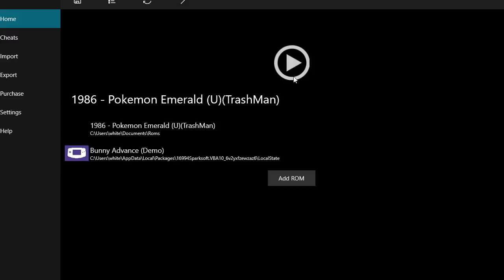Pokemon Emerald | Single Pokemon Playthrough (Part 3)